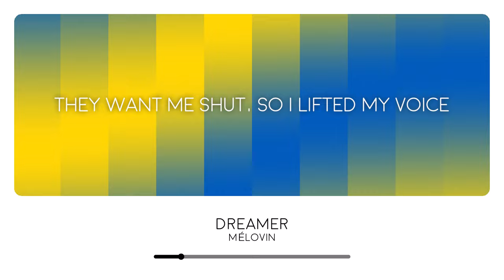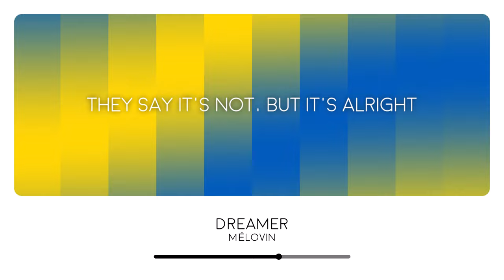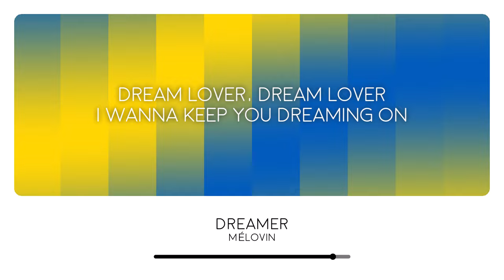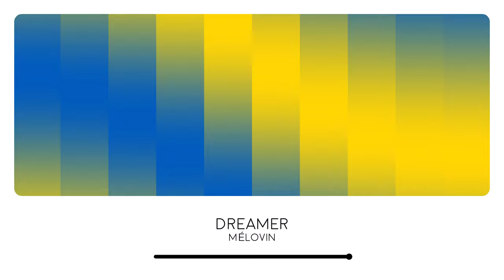Mélovin - Dreamer (Lyrics Video)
Mélovin participated in Vidbir 2024 with the song "Dreamer"

Lyrics:

I wanted to be a dreamer
It took some time to believe in
They spilled my blood, called me a sinner
They want me shut, so I lifted my voice

You wanna touch, you wanna wear my shoes either
Wanna live in better place, we could build it
I wanna show what's like to be a believer
I wanna see your deepest dreams to reveal them

Oh, a brand-new day, a brand-new life
They say it's not, but it's alright
Just keep the fire burning inside
You've gotta keep dreaming on

Dream lover, dream lover
I wanna feel your body
I wanna start a party
I wanna see you're ready
I wanna keep you dreaming on

Do what you wanna do if they call you a heathen
Listen to your heart, it leads you to your freedom
You've got nothing to prove, nothing to lose either
From the floor you'll hit the top, so just show them all

One, two, not a test, three, four, took a breath
Five, six, I'm a mess 'cause I'm a dreamer
This is not a test, counting uno, dos, tres
They say I'm a mess, but I'm a dreamer